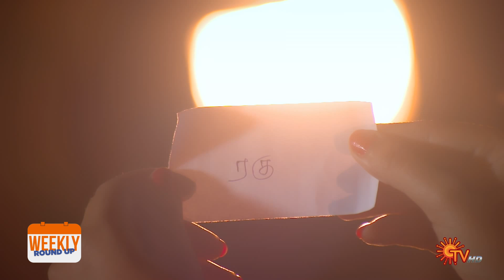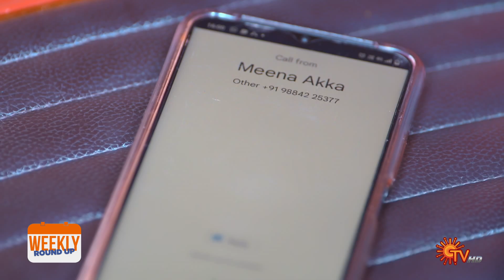Abiyum Naanum | Ep 504 - 509 Recap | Weekly Recap | Sun TV | Tamil Serial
Catch up with Abiyum Naanum in this weekly recap.

Abiyum Naanum airs on Sun TV @6.30 PM, Mon-Sat